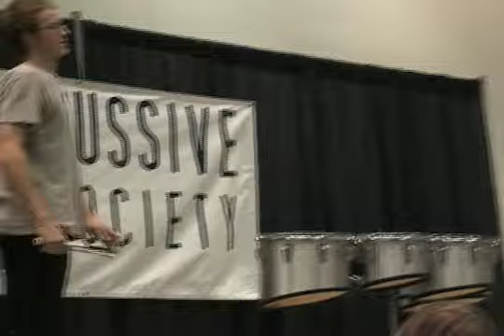Shane Snyder 2006 Tenor Solo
Shane attends Oklahome State University.